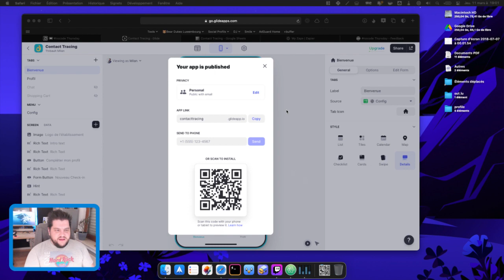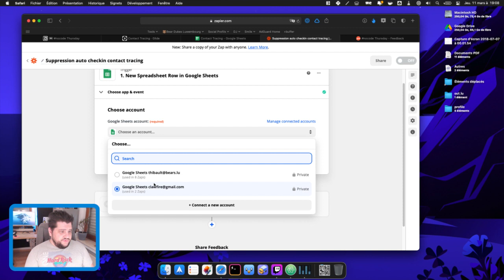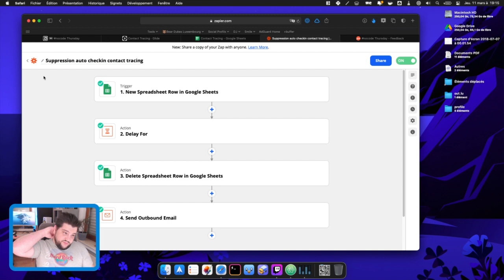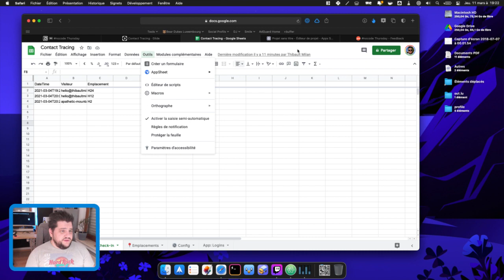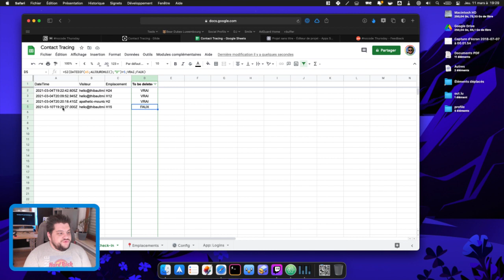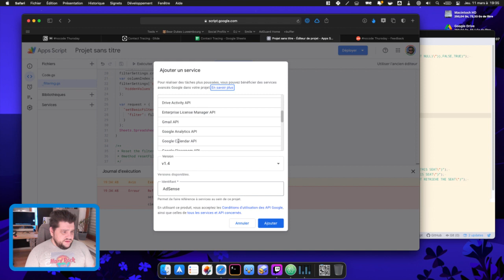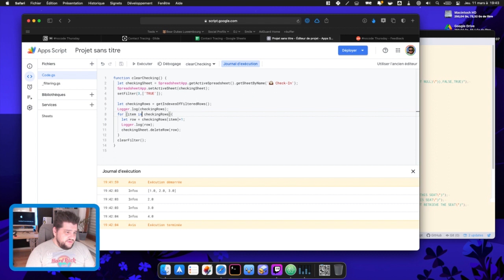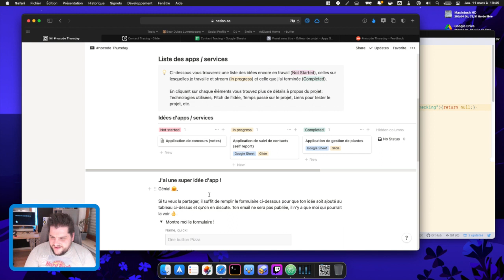nocode Simple Contact Tracing - 2/2